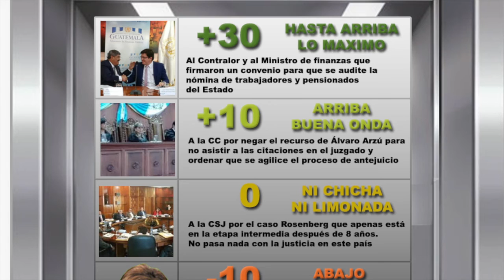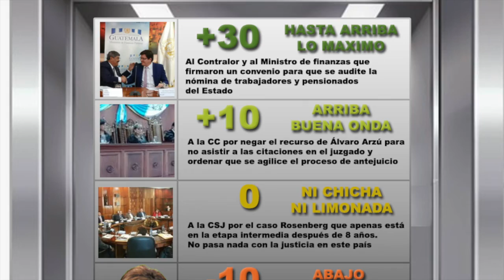ELEVADOR CHAPIN 11/5/2017